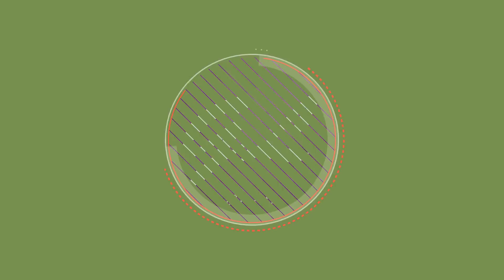করোনার যে যে ঔষধ এখন পর্যন্ত এসেছে ? | Corona Medicine | Dr. M S Arefin Patwary | Goodie Life | 2020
করোনাভাইরাসজনিত রোগের (কোভিড-১৯) এখন পর্যন্ত নিশ্চিত কোনো ওষুধ নেই। তবে থেমে নেই চিকিৎসক ও গবেষকেরা। ধনী-গরিব সব দেশ হন্যে হয়ে করোনার ওষুধ খুঁজছে। নিরন্তর গবেষণা হচ্ছে কার্যকর ওষুধ তৈরির জন্য। পরীক্ষামূলক ওষুধ তৈরিও হচ্ছে।

Dr. Md. Shamsul Arefin Patwary
Assistant Professor, Dept. of Medicine

Chamber:
Anwer Khan Modern Medical College Hospital
House-20, Block-F, Level-03
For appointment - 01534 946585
Time:4 pm to 6 pm.(Thursday,Friday closed)